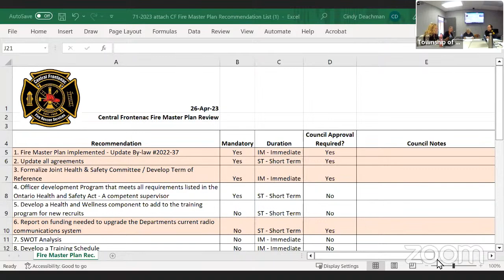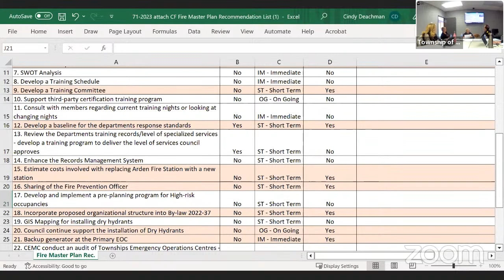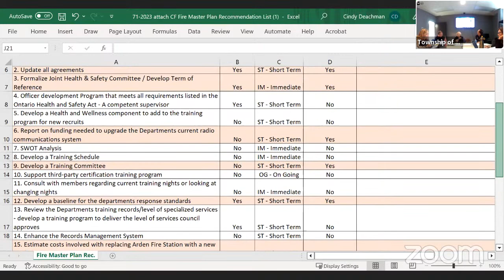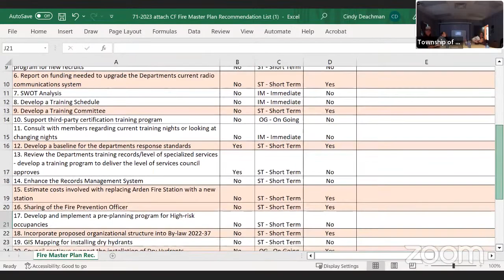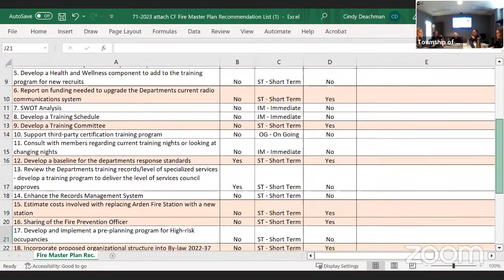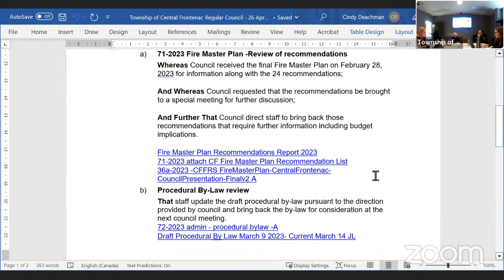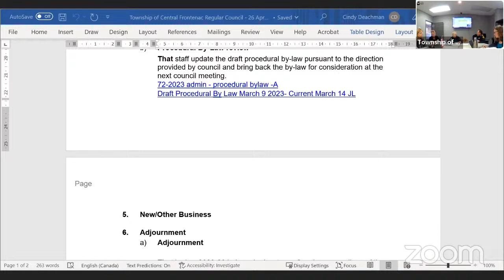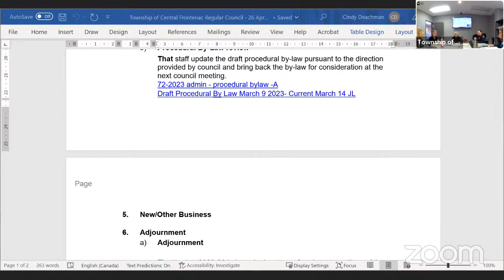2023-04-26 Township of Central Frontenac Special Council meeting